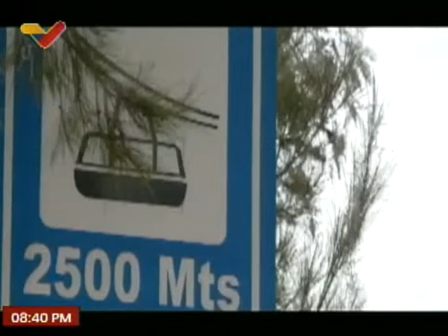Mérida: Un destino turísticos con diversos espacios recreativos para disfrutar en familia